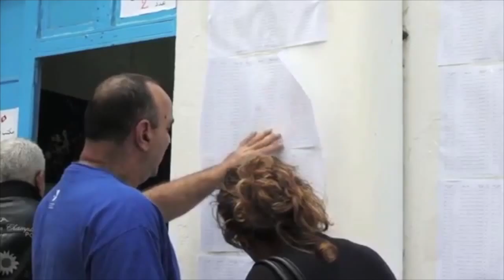Tunisian Nahda, Secularism and Political Islam